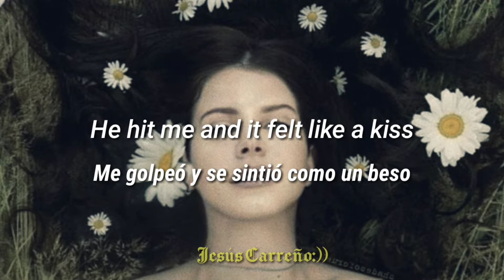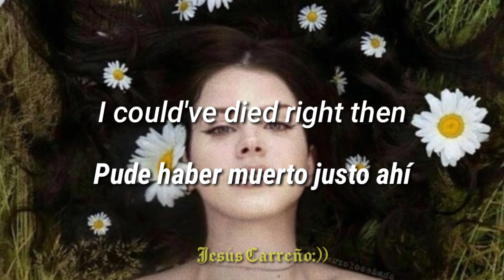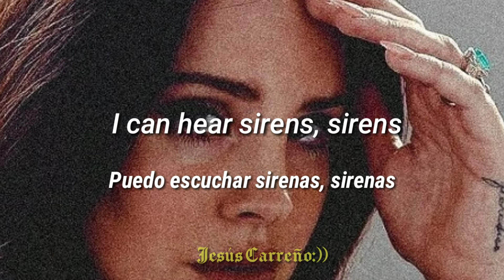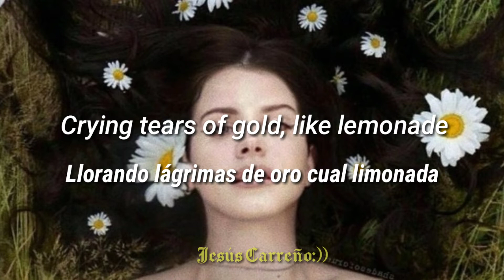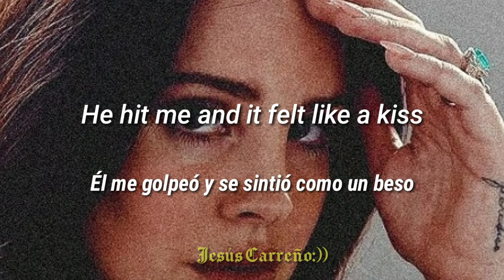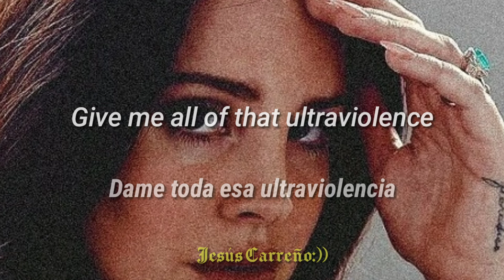LANA DEL REY // ULTRAVIOLENCE (LYRICS - SUB ESPAÑOL)